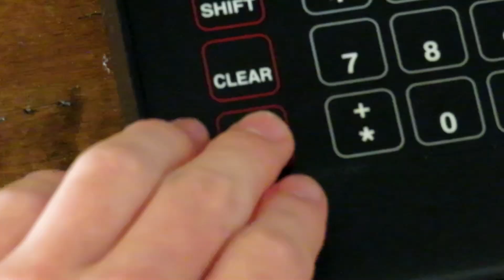Whelen WPS-2904 Siren Test (Attack) Murfreesboro, TN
This siren is located at the Greenland Drive Parking Lot in Murfreesboro. Middle Tennessee State University sirens tests first Monday at 11:20AM CT.